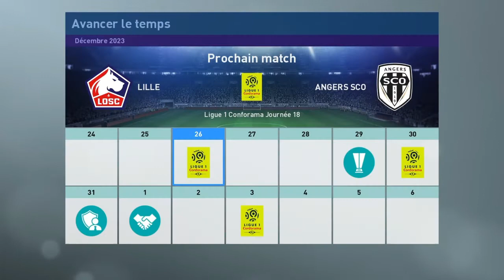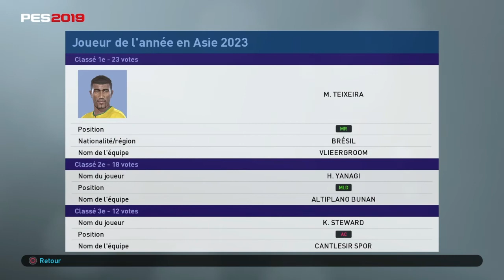Lille - Angers SCO (Ligue 1 - Saison 2023-2024 - 18ème journée) sur PES 2019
Match contre le SCO d'Angers pour la 18ème journée de Ligue 1 sur PES 2019.
Bonne vidéo et bon match !